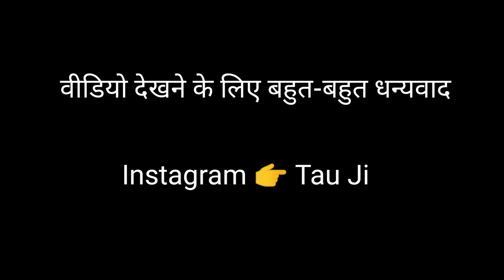यह सब पहली बार देखा 😱|| Rajasthani Tau Ji Vlogs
भैरो बाबा मंदिर हरियाणा,
Haryana village life Vlog,
Rajasthani Marwadi vlogs,
Haryana Vlog Tau Ji,